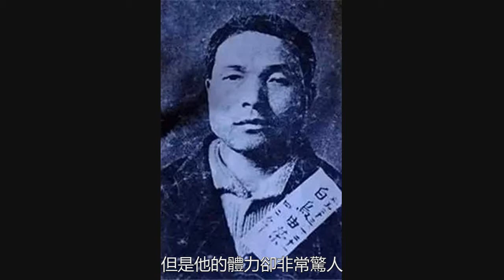日本越獄之王：11年成功越獄4次，40斤重的鐐銬也困不住他！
越獄應該是每個被關進監獄罪犯的夢想，不過監獄建造的堪稱銅牆鐵壁，要想逃出來談何容易！就算是德國這樣規定“越獄合法”的國家，犯人們要想逃出去且不被追究法律也是困難的。